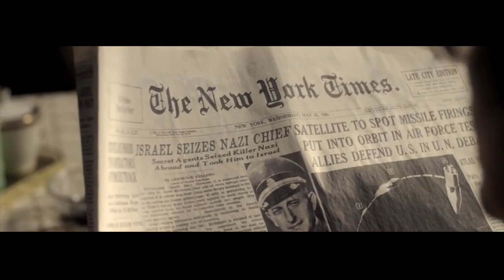HANNAH ARENDT - zwiastun pl, już na DVD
Laureat Silver Spike, nagrody dla najlepszego filmu na Międzynarodowym Festiwalu Filmowym w Valladolid 2012. Film pokazywany w ubiegłym roku na specjalnym pokazie na MFF w Toronto oraz w konkursie festiwalu w Tokio.

Biograficzna opowieść o Hannah Arendt, niemieckiej teoretyk polityki, filozof i publicystce, jednej z najbardziej wpływowych myślicielek XX wieku. Praca nad reportażami dla „New Yorkera" z procesu byłego nazisty Adolfa Eichmanna doprowadziła do sformułowania jej słynnej tezy o „banalności zła". Film koncentruje się na tym procesie oraz kontrowersjach wywołanych przez książkę Arendt.